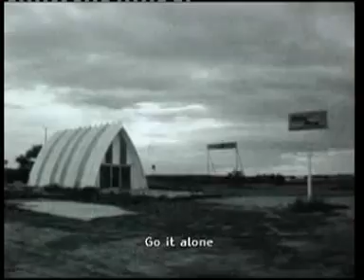HALF A WORLD AWAY - R.E.M.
Director: Jim McKay
Actor: Tom Gilroy

From The Movie "R.E.M. - This Film Is On" (1991)